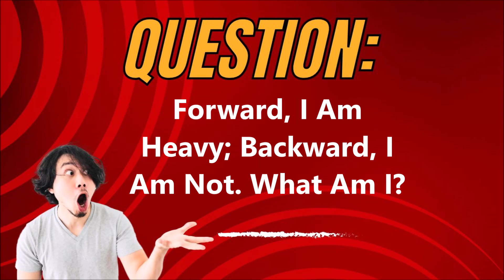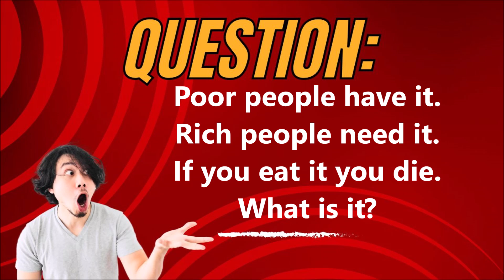Fun Riddles & Answers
If you like simple riddles with the answers watch this video.